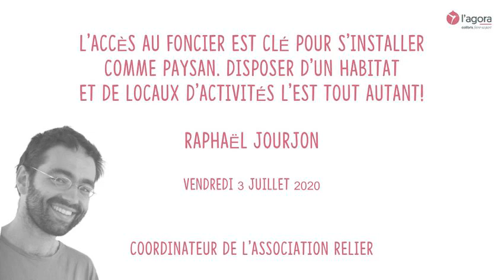2ème rencontre - L'accès au foncier est clé pour s'installer comme paysan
Raphaël Jourjon nous en parle